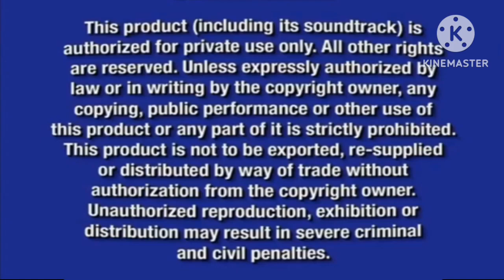Opening To "Nascar" Fullscreen: Edition 2006 DVD